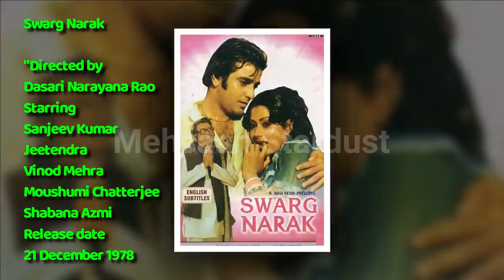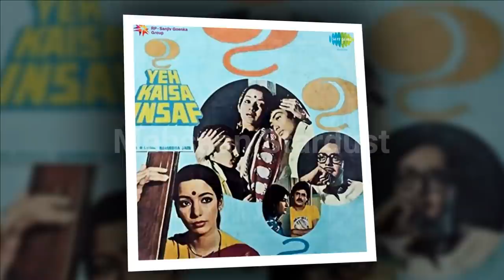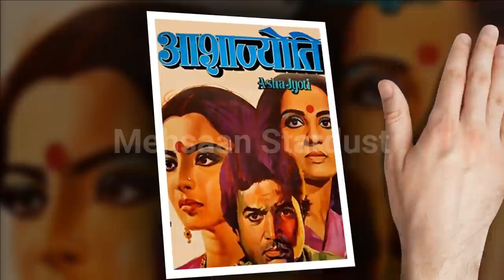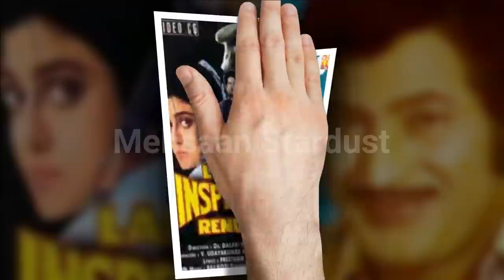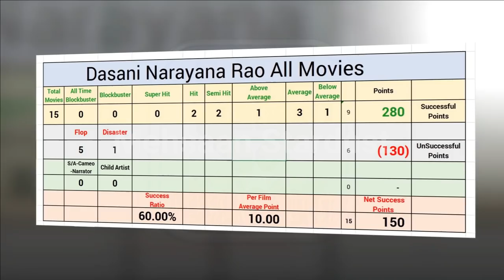Dasari Narayana Rao Hit and Flop Blockbuster All Movies List Budget Box Office Collection Analysis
Films Director D.N. Rao - Dasari Narayana Rao Hit and Flop Blockbuster All Movies List with Budget Box Office Collection Records & Analysis, Success Ratio, Filmography and Upcoming Movies List. Dasari Narayana Rao ki Hit aur Flop Filmen, Dasari Narayana Rao Hit or Flop Box Office Collection All Films List. Dasari Narayana Rao is Dasari Narayana Rao was an Indian film director, producer, screenwriter, dialogue writer, actor, lyricist, and politician known for his works predominantly in Telugu cinema, Television, and Bollywood. He has directed more than one hundred and fifty feature films in a variety of genres. his best Hindi Movies is Swarg Narak, Jyoti Bane Jwala, Pyaasa Sawan, Mehndi Rang Layegi, Prem Tapasya, Asha Jyoti, Haisiyat, Santaan.

Today मेहसान स्टारडस्ट / Mehsaan Stardust will tell you about Dasari Narayana Rao all movies list, Dasari Narayana Rao career analysis Hit and Flop Movies List with Box Office Collection Analysis | Dasari Narayana Rao Box Office Collection Analysis Hit and Flop Blockbuster All Movies List. I Hope all My Viewers Like this Dasari Narayana Rao movies, Detail Video. “Mehsaan Stardust” Made this video for entertain people with valuable information.

Dasari Narayana Rao Box Office Collection Analysis Hit and Flop Blockbuster All Movies List.

Swarg Narak,

Starring
Sanjeev Kumar,
Jeetendra,
Vinod Mehra,
1978,

Jyoti Bane Jwala,

Directed by
Dasari Narayana Rao,
Starring
Jeetendra,
Vinod Mehra,
Sarika,
1980,

Yeh Kaisa Insaf?,

Starring
Vinod Mehra,
Shabana Azmi,
Sarika,
1980,

Pyaasa Sawan,

Starring
Jeetendra,
Reena Roy,
Moushmi Chatterji,
Vinod Mehra ,
1981,

Mehndi Rang Layegi,

Starring
Jeetendra,
Rekha,
Anita Raj,
Ashok Kumar,
1982,

Prem Tapasya,

Starring
Jeetendra,
Reena Roy,
Rekha,
Vinod Mehra,
1983,

Aaj Ka M.L.A. Ram Avtar,

Starring
Rajesh Khanna,
Shabana Azmi,
Shatrughan Sinha,
1984,

Asha Jyoti,

Starring
Rajesh Khanna,
Reena Roy,
Rekha,
1984,

Yaadgaar,

Starring
Kamal Haasan,
Poonam Dhillon,
Sanjeev Kumar,
1984,

Haisiyat,

Starring
Jeetendra,
Jaya Prada,
Pran ,
1984,

Zakhmi Sher,

Starring
Jeetendra,
Dimple Kapadia,
Vinod Mehra,
1984,

Sarfarosh,

Starring
Jeetendra,
Sridevi,
Kader Khan,
1985,

Wafadaar,

Starring
Rajinikanth,
Padmini Kolhapure,
Shakti Kapoor,
1985,

Santaan,

Starring
Jeetendra,
Deepak Tijori,
Neelam Kothari,
1993,

Lady Inspector Renuka,

Starring
Mahesh Anand,
Bhanupriya,
Rami Reddy,
1993,